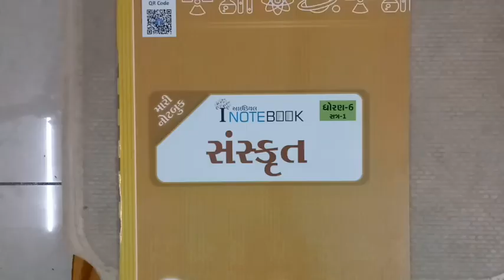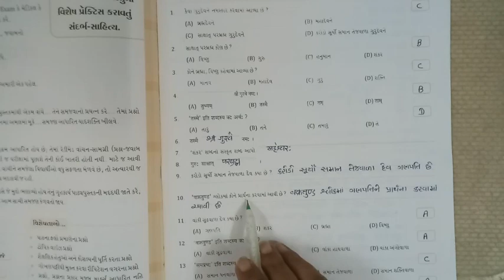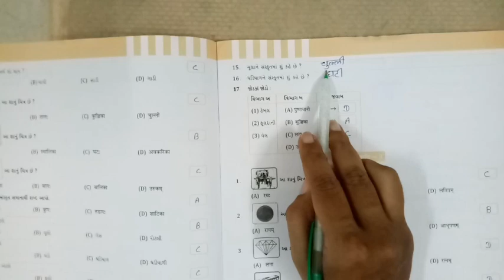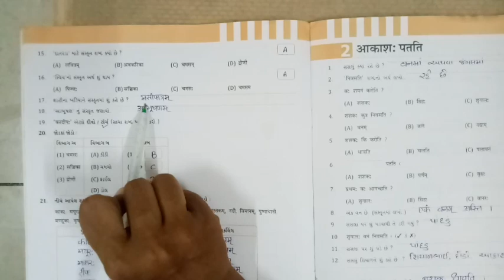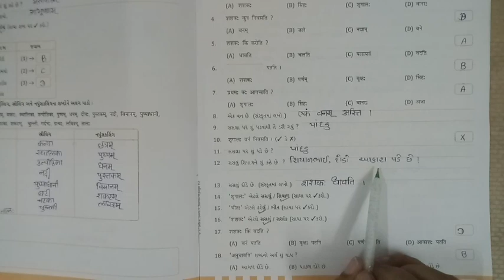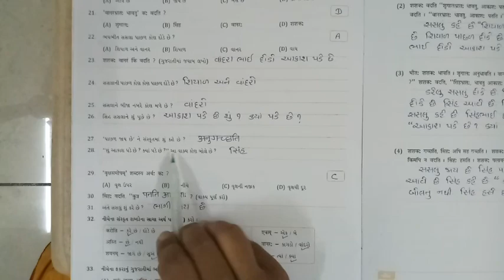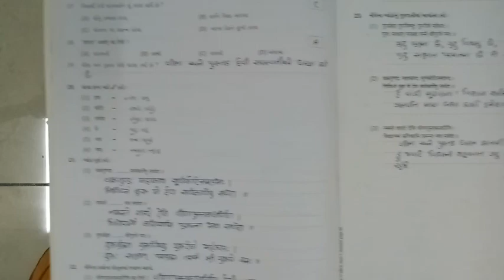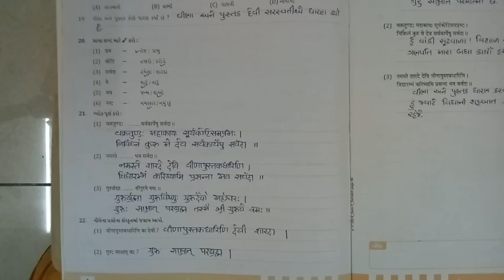gyanpathschool ધોરણ-6 સંસ્કૃત (પેપરસ્ટાઈલ ભાગ-2)